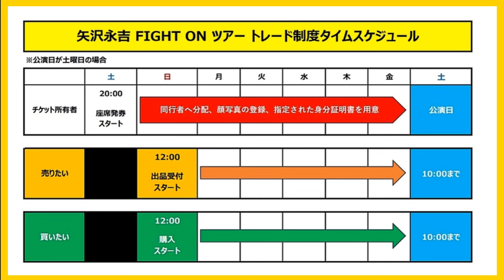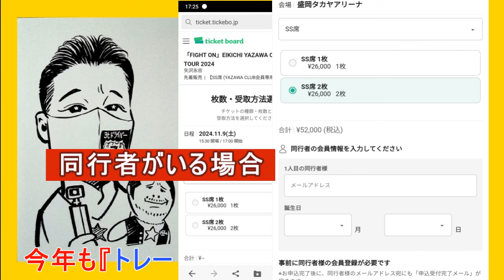【永ラジ11.3】矢沢永吉チケット『トレード制度』本日スタート！売りたい買いたいを解説/SS席も出品でました @3tdriver Radio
矢沢永吉さんの最新話題を語ります VOL.72

「2024年11月3日（月）の話題」
・FIGHT ONツアー『トレード制度』を解説します！
・いよいよトランポ（ツアートラク）出動